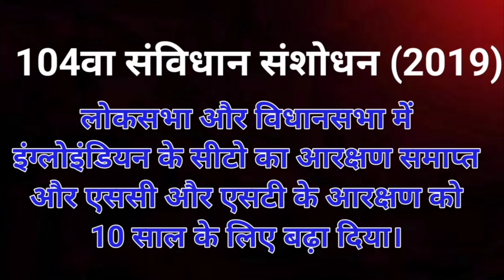प्रमुख संविधान संशोधन | सक्षमता परीक्षा | bpsc tre 3